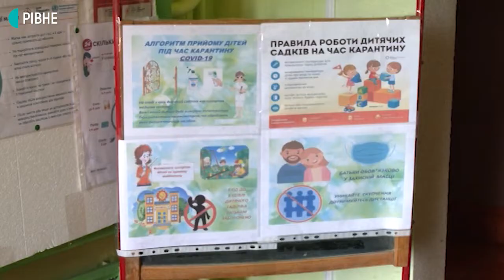Дитсадки і перше вересня. Чого чекати на Рівненщині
З 1-го вересня дитсадки на Рівненщині поетапно повертатимуться до звичного режиму роботи. Але стосується це лише тих районів області, які не входять до "червоної" карантинної зони. У середу, 26 серпня, на освітянській нараді у Рівному керівників дошкільних навчальних закладів закликали дотримуватися передбачених кабміном рекомендацій.